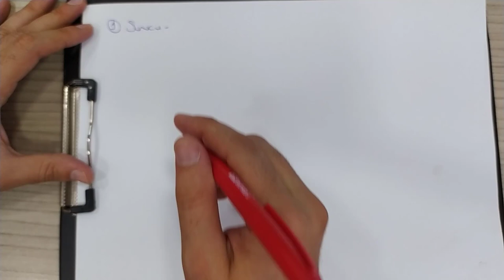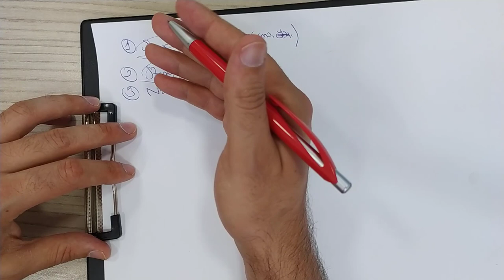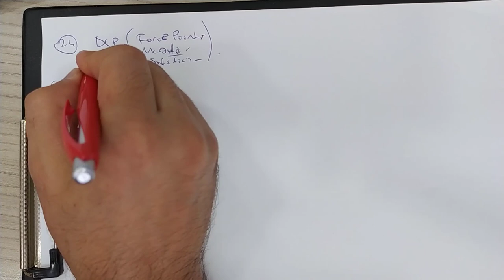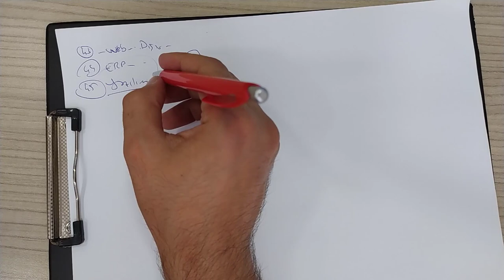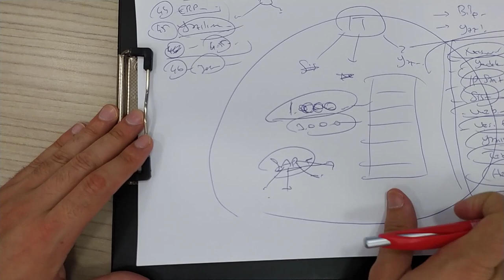BİLGİ İŞLEM | YENİ BAŞLAYANLAR İÇİN GENEL KONULAR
Bilgi işlem IT Departmanı Genel Konuları Yeni Başlayanlar için

bilgi işlem ne,
hastanede bilgi işlem,
bilgi işlem koordinatörü ne iş yapar,
mobil bilgi işlem nedir,
bilgi işlem iş ilan,
bilgi işlem özellikleri,
bilgi işlem görev tanımı,
it departmanı nedir,
it nedir,
bilgi işlem maaşları,
bilgi işlem saü,
bilgi işlem ytü,
bilgi işlem stajyeri,
bilgi işlem marmara,
it nedir,
it uzamanı,
IT uzmanlığı,
IT ne iş yapar,
IT uzmanı nasıl olunur,
information technology,
enformasyon teknolojileri,
bilgi işlem it,
bilgi işlem it ne demek,
IT bölümü ne yapar,
IT kursu nedir,
IT çalışanı nedir,
IT uzmanı maaşları,
IT danışmanı nedir,
IT sistem uzmanı,
bilgi teknolojileri uzmanı,